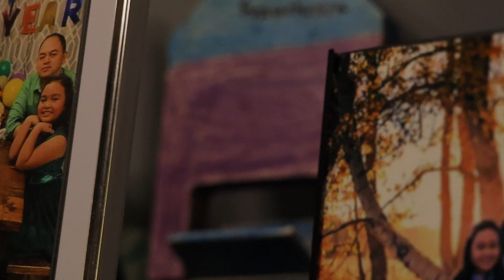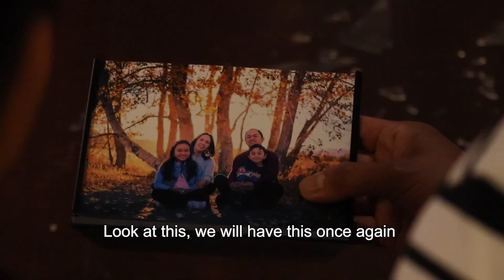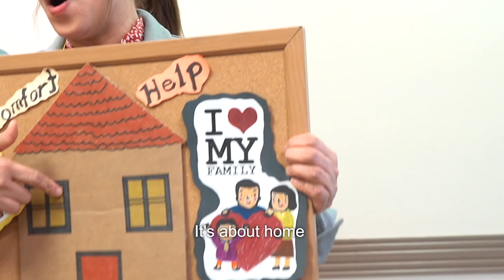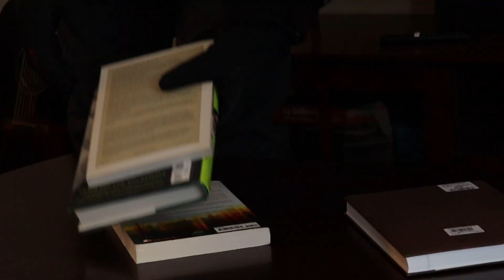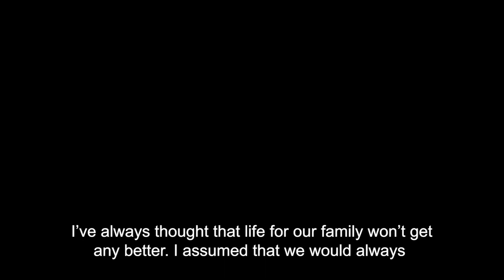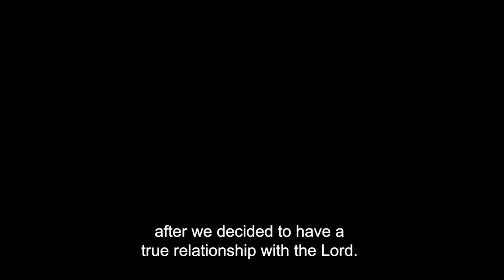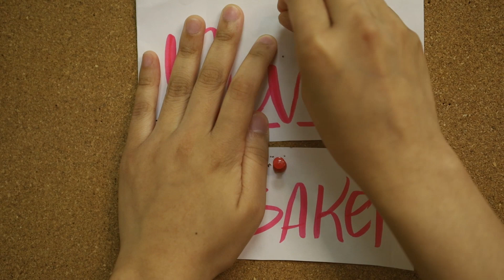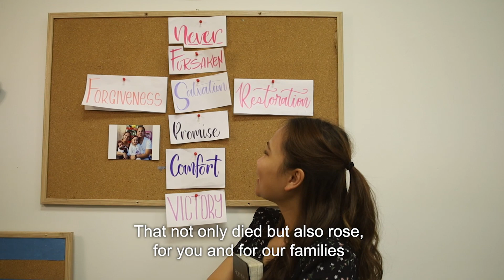The Seven Wonders of the Cross | JIL North Calgary Original Film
Jesus Christ defeated death over two thousand years ago, but His power is still alive and working today!
Watch and experience how powerful He is through the first of our Good Friday films, "The Seven Wonders of the Cross."